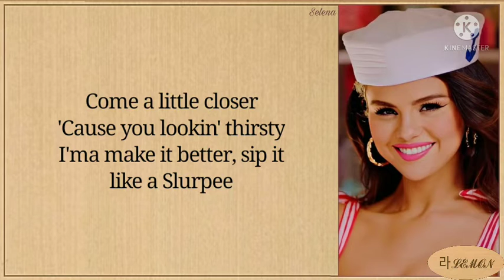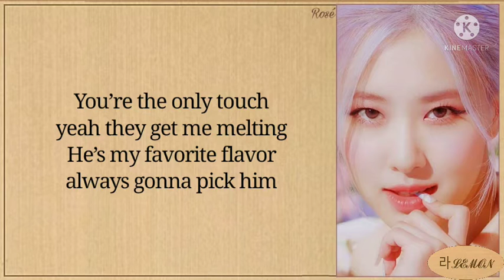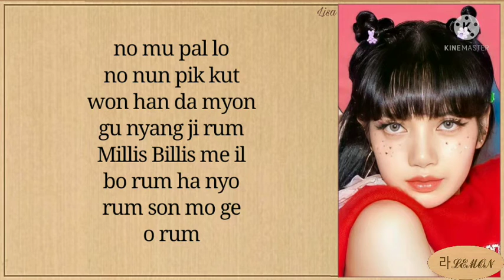BLACKPINK - Ice Cream (with Selena Gomez) Easy Lyrics